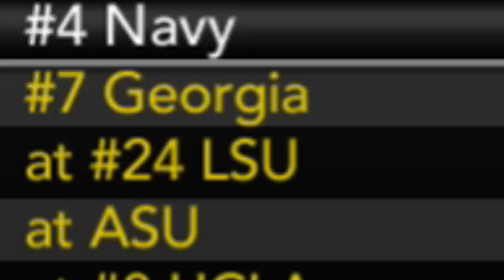Proving We Deserve Rank #1! | NCAA 14 Prestige Dynasty Ep. 99 (S8)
Today in the Charleston Tech Dynasty we take on ranked Notre Dame. After suffering 2 losses and only dropping to #12 will be finally be able to bounce back?

Socials -

PerramCrowe

Much Love